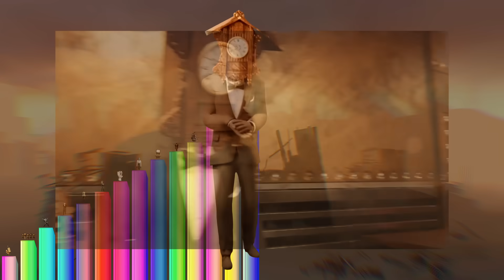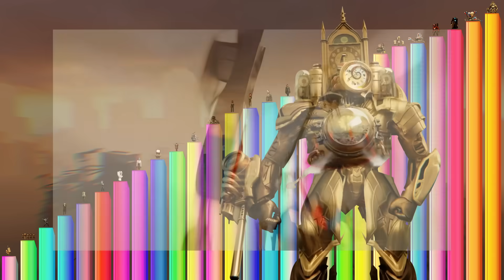Niveles de Poder de Skibidi Toilet Multiverse (Titan Clock Man, Skibidi Imán)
En este video especial, veremos todos los niveles de poder de todos los personajes presentados en la serie Skibidi Toilet Multiverse